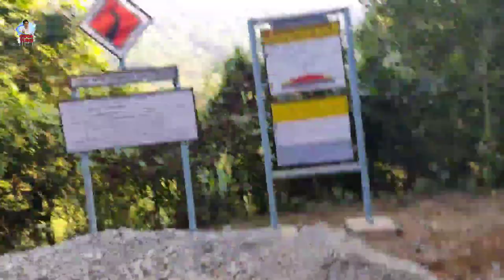Vlog of Chakrasila||Hadungwra Bargayary||Mithisar gwra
Chakrashila Wildlife Sanctuary (सक्रसिला) (Assamese: চক্ৰশিলা অভয়াৰণ্য) is a wildlife sanctuary falling under Dhubri and Kokrajhar districts of Assam, India.[1][2] It is famous for the golden langur and is the second protected habitat for golden langur in India.[3][4]

Chakrashila Wildlife Sanctuary￼

HistoryEdit

Chakrashila Hill was first declared as reserve forest in 1966 and on 14 July 1994 it was recognized with the status of sanctuary by the Government of Assam.[5] A local environmental activist group, Nature's Beckon played a vital role for this recognition.[6]

LocationEdit

Conservation drive for golden langur by Nature's Beckon

The sanctuary covers an area of 45.568 km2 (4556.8 hectares). It is around 6 km from Kokrajhar town, 68 km from Dhubri town and 219 km from Lokpriya Gopinath Bordoloi International Airport, Guwahati. The sanctuary is mainly a hilly tract running north–south and there are two lakes (Dheer Beel and Diplai Beel) on either side, which are integral to the eco-system of the sanctuary. The lower hilly reaches are covered with sal coppice regeneration while middle and upper reaches are covered with mixed deciduous forests. The sanctuary has some tourist accommodation facility at Choraikhola, Kokrajhar and also provides facilities for bird watching, forest trekking, and wildlife and nature photography.[citation needed]

Animals at the sanctuaryEdit

Different kinds of mammals and birds, twenty-three species of reptiles including snakes, lizards and turtles, more than forty species of butterfly are found in this sanctuary.[7] Some species of mammals recorded in this sanctuary are Indian short-tailed mole, Indian flying fox, short nosed fruit bat, Indian false vampire, Indian pipistrelle, rhesus macaque, Chinese pangolin, Asiatic jackal and Bengal fox. Hornbills are also spotted here. It is also a safe haven for a variety of endangered animals.

BirdsEdit

A total of 119 species of birds have been recorded in the Chakrashila Wildlife Sanctuary. This number includes three globally threatened species.[8] Some of the species recorded here include black francolin (Francolinus francolinus), jungle bush quail (Perdicula asiatica), lesser whistling duck, cinnamon bittern, Indian pond heron, cattle egret, purple heron, red-necked falcon, red-headed vulture, greater spotted eagle, and bronze-winged jacana.

Black francolin

The red-necked falcon

References